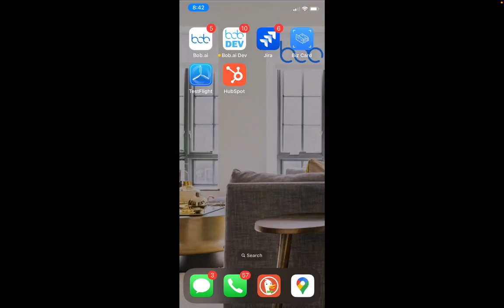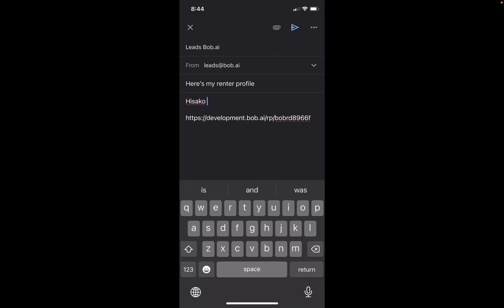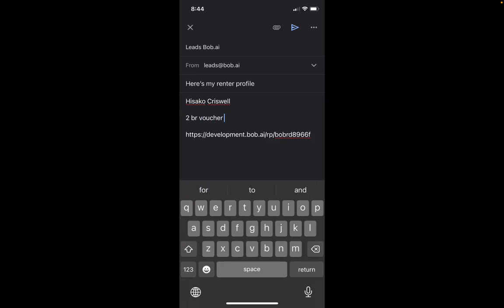How to Share your Renter Profile on Bob ai Mobile App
Here's a quick video to show you how to share your renter profile on the Bob.ai mobile app. Your Renter Profile has your voucher information regarding the expiration date, voucher bedroom size, and an Affordability Calculator that the Bob.ai Concierge team will use to calculate your rent amount and the housing authority's rent amount before matching you to a unit.